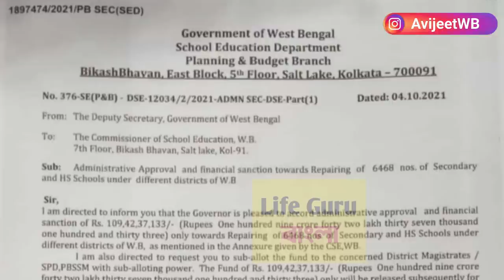কালীপুজোর আগে স্কুল-কলেজ খুলছে |West Bengal school college university opening news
সুখবর: অবশেষে স্কুল কলেজ খুলছে / WEST BENGAL SCHOOL COLLEGE REOPENING NOW /School college reopening date in west bengal / madhyamik and hs exam 2022 cancelled / higher secondary West Bengal School reopen / West Bengal School opening date/West Bengal College opening date/West Bengal college reopen/ West Bengal school college reopen

makaut notice
makaut semester
makaut news
ugc guidelines
makaut
calcutta university
kalyani university
burdwan university
madhyamik 2021
uccha madhyamik 2021
west bengal college reopen news
west bengal college reopen date
west bengal school college reopen
west bengal school reopening date
west bengal college opening date
problem after reopening school college
west bengal school news,college kobe khulbe

makaut notice
makaut semester
makaut news
ugc guidelines
ugc news
ugc updates
makaut
calcutta university
kalyani university
burdwan university
madhyamik 2021